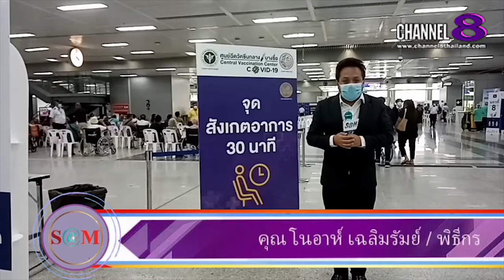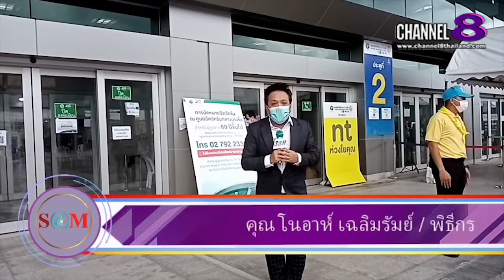Channel8Thailand : The S@M ET! NEWS : ประชาชนมารับการฉีดวัคซีนต้านโควิด19